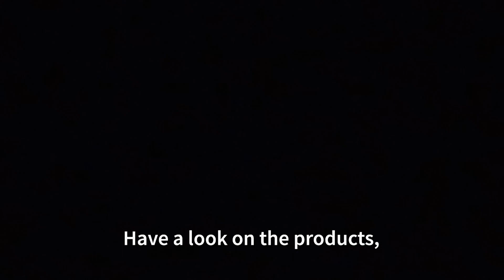best cricket academy | indian cricket team| ipl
हेलो दोस्तों आप ने क्रिकेट एकेडमी तो बहुत देखी होंगी और हम किस्मत वाले हैं कि हमारे शहर जीरकपुर में इतनी बढ़िया क्रिकेट एकेडमी मेंटेन कर रखी है। मिस्टर Rajiv जी ने और सबसे बड़ी बात कि बच्चों को इतना डिसिप्लिन रखते हैं। ग्राउंड का जो इंफ्रास्ट्रक्चर है वह इतना अच्छा इन्होंने बनाया है कि बड़े-बड़े आईपीएल प्लेयर्स भी यहां पर ट्रेनिंग करने आते हैं तो आप प्लीज इस ग्राउंड को जरूर भेज सेट करो और इस एकेडमी में अगर आपके बच्चे के अंदर कैलीबर है तो उसको जरूर जॉइन करवाओ। यहां पर थैंक यू धन्यवाद।

Hello friends, you must have seen cricket academy a lot and we are lucky that we have maintained such a good cricket academy in our city Zirakpur.  Mr. Rajiv ji and the most important thing is that children are so disciplined.  The infrastructure of the ground is so good that they have made it so good that even big IPL players come here to train, so please send this ground and set it up and if your child has a caliber in this academy, then definitely join him.  .  Thank you here thank you.

Mr Rajiv kumar
owner and sr. coach

Video makers
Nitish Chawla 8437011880